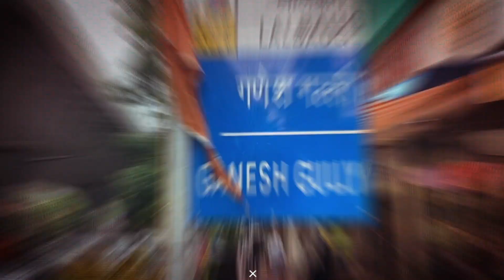Mauli Bhajan Mandal Jogeshwari East.........1st promo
बापाच्या आशीर्वादाने लवकरच काहीतरी नवीन घेऊन येत आहोत...
MAULI BHAJAN MANDAL JOGESHWARI (E).